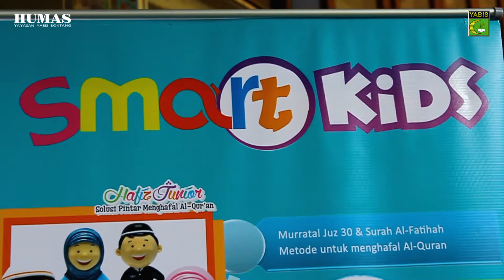TK IT Yabis Teladani Semangat RA Kartini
Teladani semangat belajar RA Kartini serta, mewujudkan anak cerdas, sehat, dan ceria. TK IT Yabis Bontang menggelar berbagai kegiatan dalam menyambut Hari Kartini.